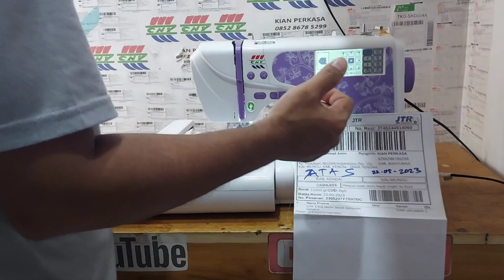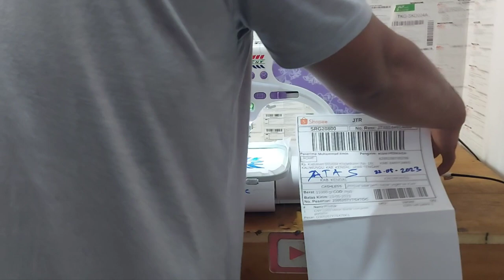Transaksi Shopee 2305207Y7SX7DC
Total Pembayaran Pembeli Rp 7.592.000
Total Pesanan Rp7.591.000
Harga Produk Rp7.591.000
Subtotal Ongkos Kirim Rp0
Ongkir Dibayar Pembeli Rp0
Ongkos Kirim yang diteruskan oleh Shopee kepada Kurir -Rp46.501
Gratis Ongkir dari Shopee Rp46.501
Biaya Admin -Rp313.640
Biaya Administrasi -Rp303.640
Biaya Layanan -Rp10.000
Total Penjualan Rp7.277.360 Penjual hanya dapat ini kalau sudah selesai transaksi